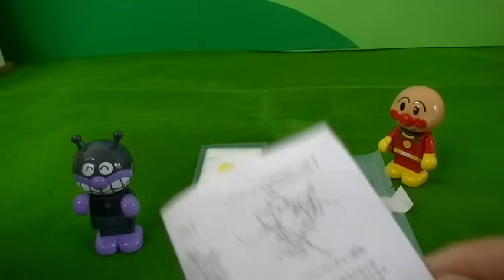アンパンマン 夏休み 自由研究 弾むボールを作ろう 100均 Anpanman Toys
あいうえおもちゃ Youtube動画はこちら

今日は「 アンパンマン　夏休み　自由研究　弾むボールを作ろう　100均」だよ

Today's "Anpanman toys anime ■

◇GOOD！ボタンおしてねヽ(*^^*)ノ

アンパンマン人気の動画だよ♪

この曲は動画でご自由にお使いいただけますが、以下の帰属表示を動画の説明に必ず明記してください: